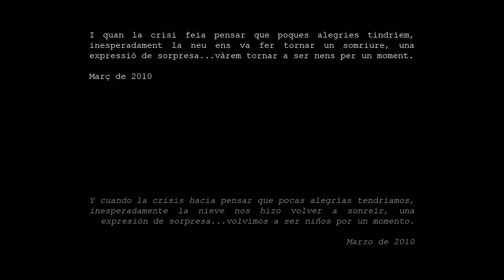La gran nevada de Marzo 2010 - Exposición colectiva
Podéis ver toda la exposición en TERRAdeNINGU.com

Exposición colectiva sobre la temática de la gran nevada que cayó sobre Barcelona durante el 8 de marzo de 2010.

La propuesta pretendía hacer un documento visual sobre aquel día en diferentes espacios de la ciudad de Barcelona y algunas poblaciones cercanas, para reflejar el hecho insólito de la nieve en estos espacios en cotas tan bajas.

Agradecerles a ellos y al resto de las más de 140 propuestas su participación, así como la gran calidad de las fotografías recibidas.

GRACIAS